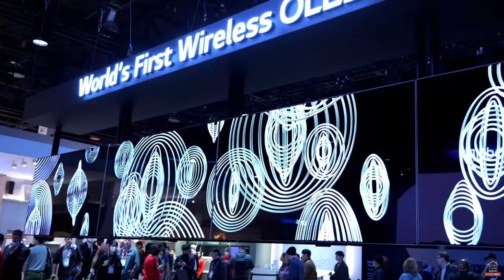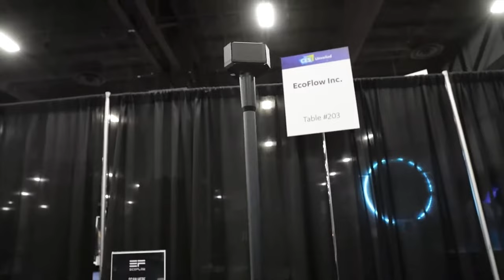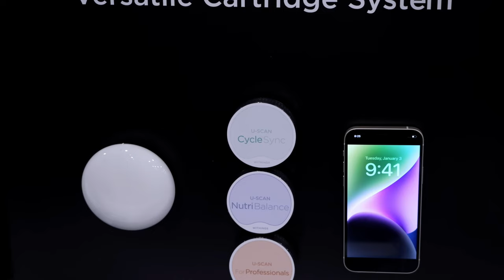The Best Of CES 2023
today I give you the the best pics of CES 2023. are you ready for it, and ready for the future and the upcoming future plans then dive in to my video to see what comes next.

0:00 Intro
0:25 LG Wireless TV
1:02 Cars
2:05 Electric Boat
2:25 Lawn Mower
2:54 Smart Toilet
3:28 Bathroom
4:09 VR
4:25 Dash Cam
5:00 Lenovo
5:25 Outro